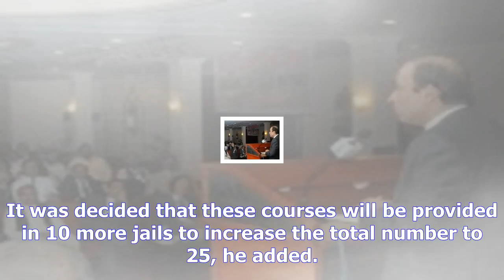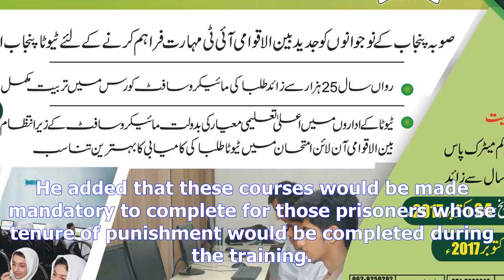Tevta to expand training to 25 jails